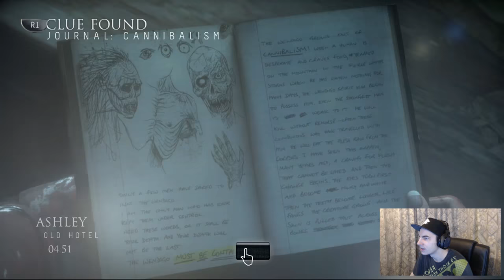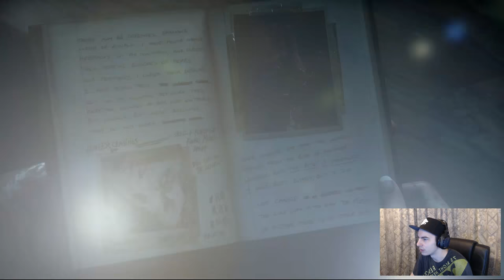Until Dawn - Part 14 - He Already Died!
Hope you enjoy this video and if you did make sure to leave feedback in the comments!